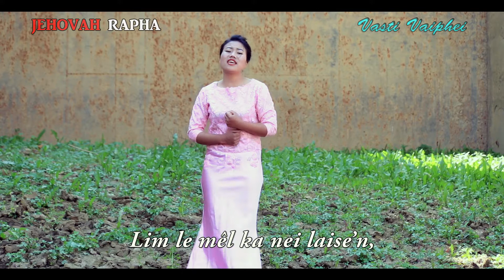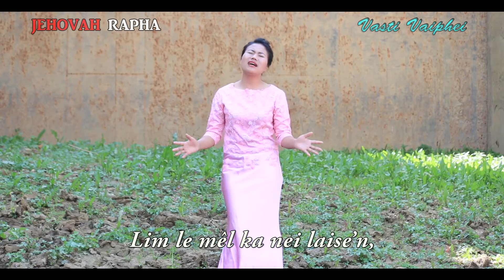LIM LEH MEL/VASTI VAIPHEI/JEHOVAH RAPHA/ROBERT GINLIANLAL/VAIPHEI GOSPEL SONG